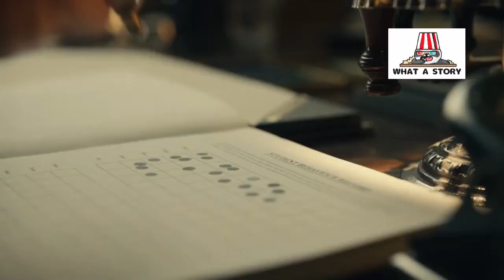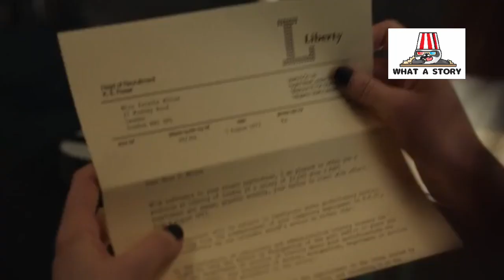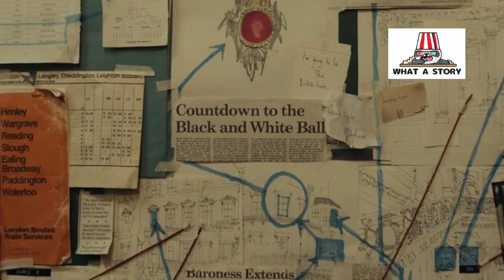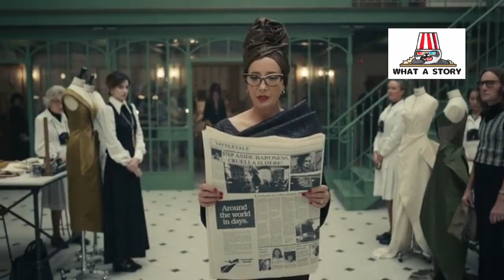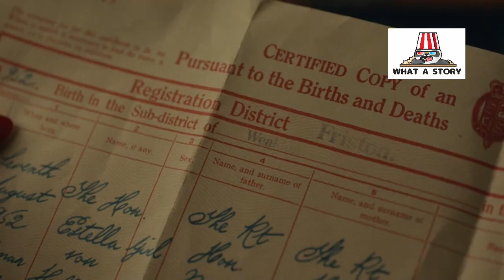Cleaning Lady Pretends to be Bad Ass Model to Dethrone Fashion Icon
Stella wants to avenge her mother by pretending to be an assistant of her enemy.